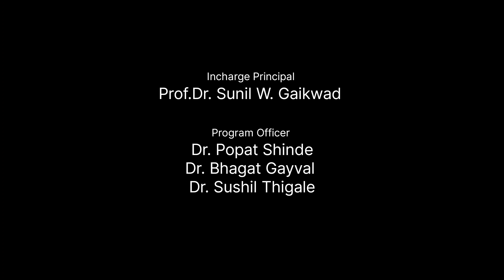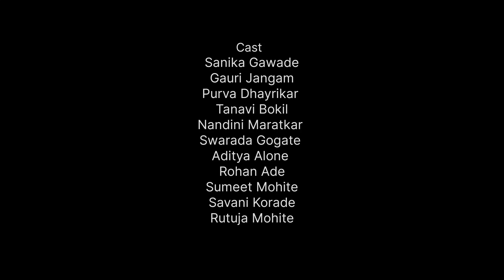भारताचा गौरवशाली इतिहास- लघुनाट्य | NSS-SP College,Pune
⚜️शिक्षण प्रसारक मंडळीचे⚜️
सर परशुरामभाऊ महाविद्यालय (स्वायत्त), पुणे-३०
🔰राष्ट्रीय सेवा योजना🔰
आयोजित शिक्षक दिनानिमित्त व्याख्यान आणि लघुनाट्य
"भारताचा गौरवशाली इतिहास"